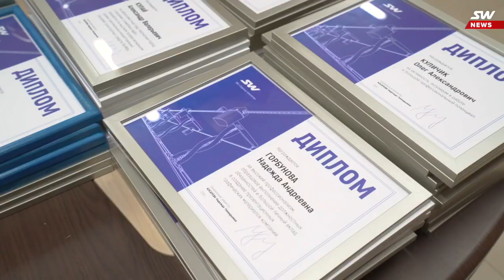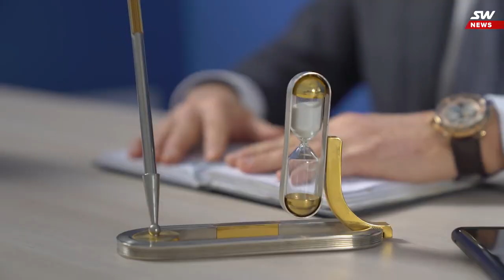28-Й ВЫПУСК ЕЖЕНЕДЕЛЬНЫХ НОВОСТЕЙ SKYWAY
28-Й ВЫПУСК ЕЖЕНЕДЕЛЬНЫХ НОВОСТЕЙ SKYWAY
В этом выпуске мы расскажем, чем сейчас занимается конструкторское бюро управления подвижного состава, кого наградили в ЗАО «Струнные технологии», и чем запомнился этот день в истории компании разработчика технологии SkyWay. Ищите подробности в новом видео!